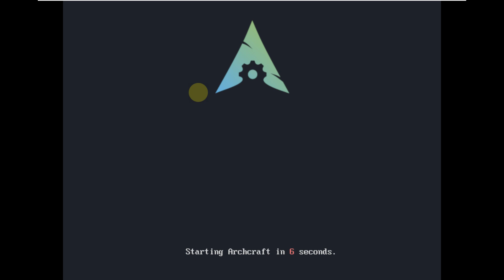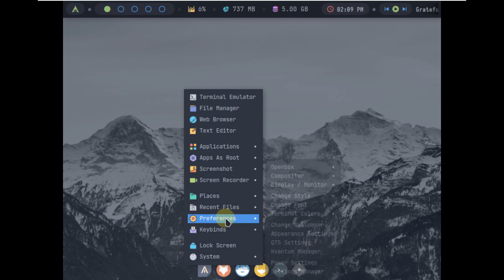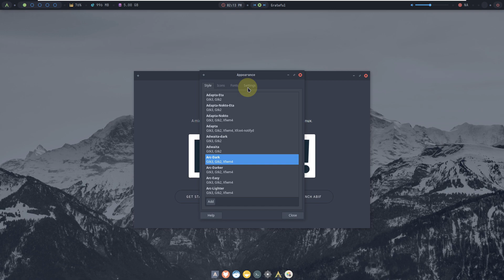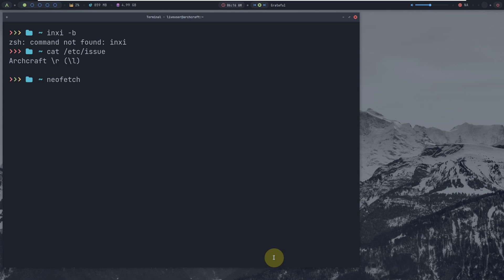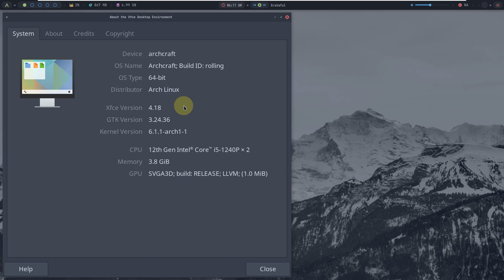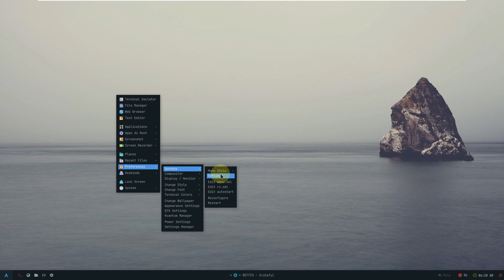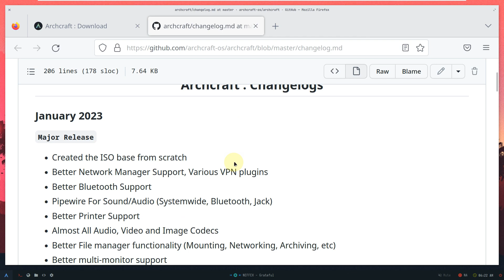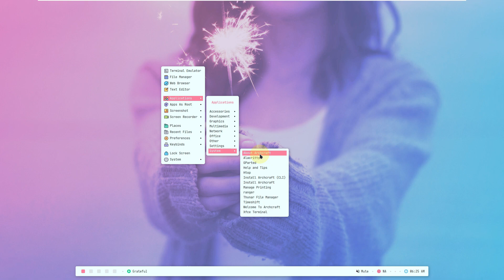Archcraft 2023.01.01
In This Video We Are Looking At The 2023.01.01 version of Archcraft , a minimal Icelandic GNU/Linux distribution based on Arch Linux , was announced by Archcraft developer Aditya Shakya .

Shakya stated that it is necessary to reinstall Archcraft for this update; Noting that the ISO image has been updated with the latest packages, better network manager support, various VPN plugins, better Bluetooth support, and better printer supportSaid it was provided. Shakya stated that Pipewire and almost all audio, video and video codecs are used for audio/audio; He said the system, which comes with better file manager functionality, includes pre-installed CJK fonts and better multi-monitor support. Shakya said that new themes are provided for both openbox and bspwm; He stated that it is now very easy to create user themes, and many minor changes are coming. Project providing a graphical user interface that uses minimal window managers instead of full-featured desktop environments; system is available with the Calamares system loader. System including spring package manager to facilitate importing software from Arch User Repository; has been created from scratch.

Todays Video - Archcraft 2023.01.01 announced!